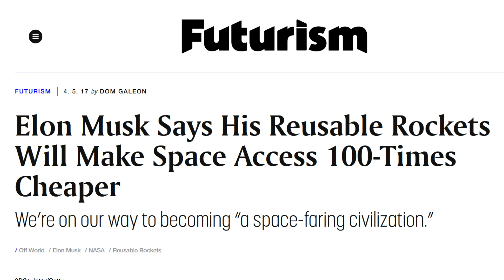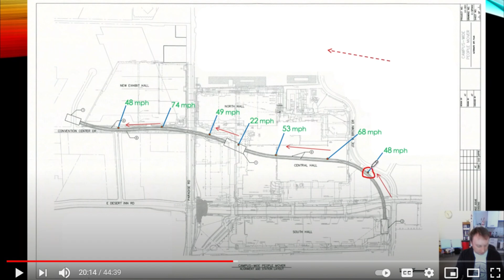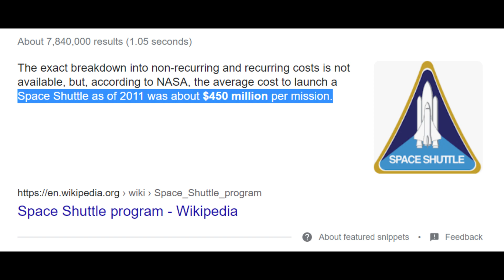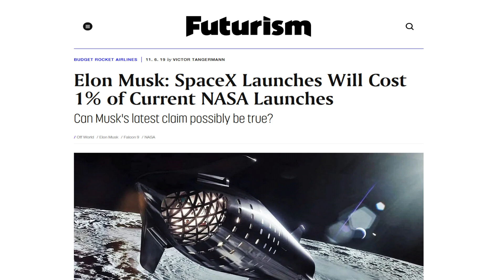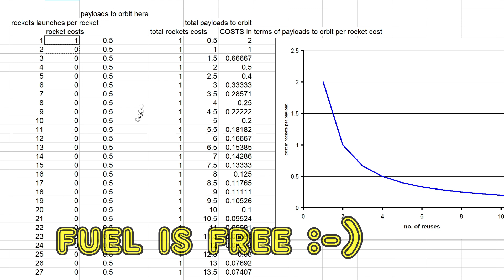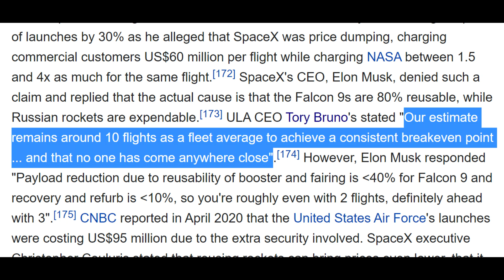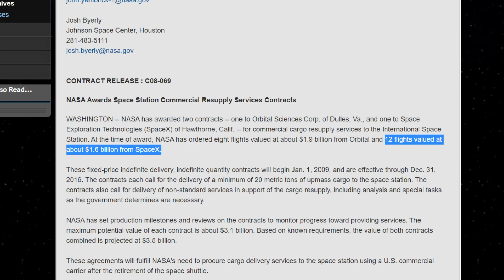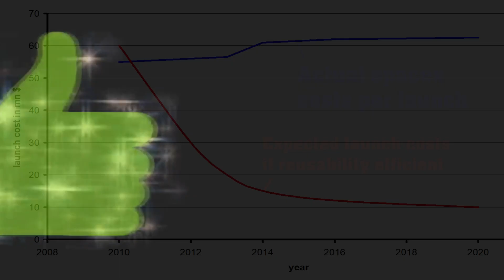SpaceX: BUSTED!! (Part 1)